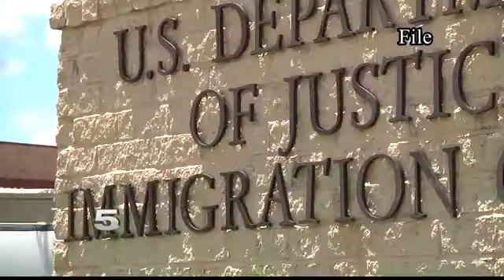Family Fears Man’s Possible Deportation Due to Policy Change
He was deported at least once and reentered the country illegally within the past 18 years.